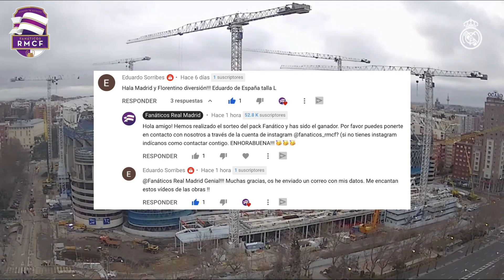🚧 OBRAS Estadio SANTIAGO BERNABÉU [29.1.2021] 🚁VISTAS AÉREAS #9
💥PROMOCIONES de NUESTRA TIENDA ONLINE💥
🖕FUCK YOU UEFA!! (Y TEBAS TAMBIÉN)🖕No te quedes sin tu camiseta!!

🔥 APÓYANOS COMPRANDO EN AMAZON 🔥
📱 SAMNSUNG S21 ULTRA
🎥 DJI Osmo Pocket
🎥 Filtros DJI Osmo Pocket
🎥 DJI Mobile 3
🚁 DJI Mavic Pro 2
🔊 Beats Studio3
💻 MacBooK Pro